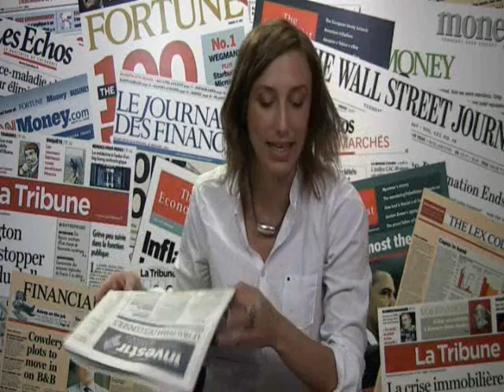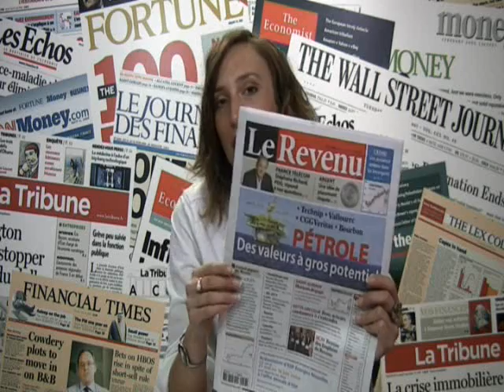REVUE DE PRESSE DES HEBDOMADAIRES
Investir s'intéresse à un thème particulièrement apprécié des investisseurs, les OPA qui font leur grand retour. Depuis le début de l'année, 14 opérations ont déjà été réalisés. L'heure est plutôt aux opérations amicales mais le gain n'est pas négligeable, en moyenne de 29% pour l'actionnaire. On se souvient notamment de celle de Rhodia, de Meetic, le tanneur, modelabs ou encore EDF énergies nouvelles.